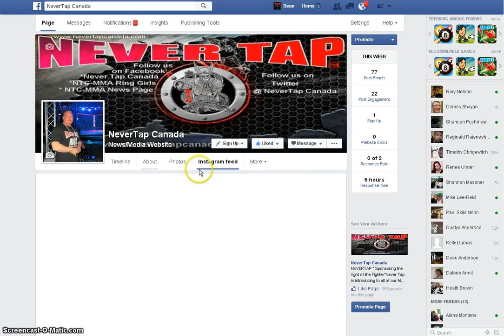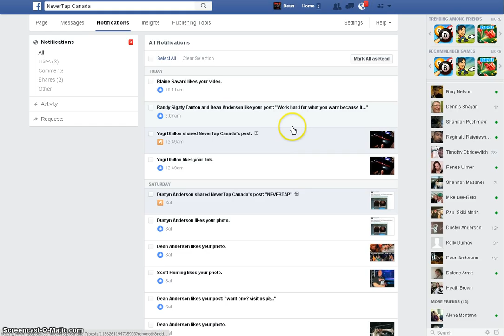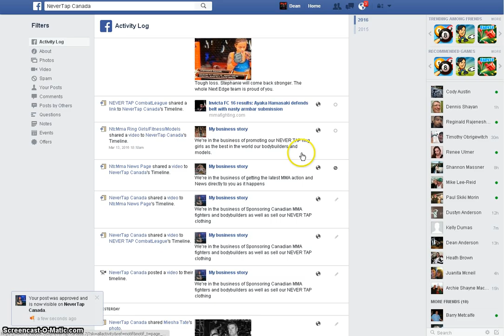more new stuff on Tabs and notifications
more stuff charlene learn it please. :)